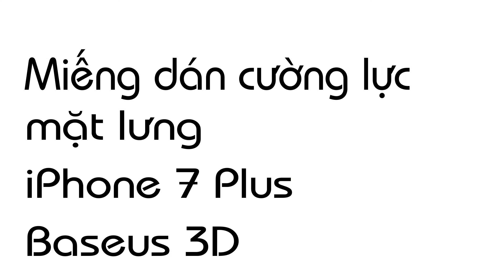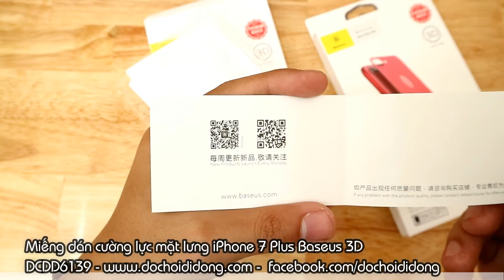Miếng dán cường lực mặt lưng iPhone 7 Plus Baseus 3D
🏠 Địa chỉ: 206 Nguyễn Thượng Hiền, P.5, Phú Nhuận, TP.HCM